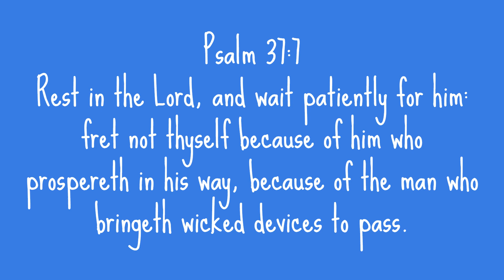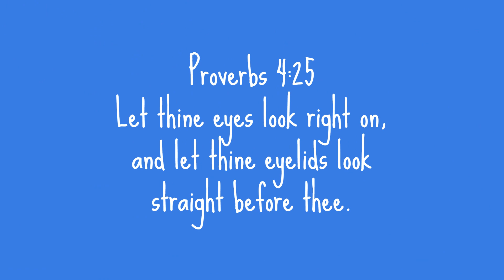5 best bible verses on looking on to Jesus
The Lord Jesus wants us to look unto Him for all we need in life. Here are 5 bible verses that encourage you to unto Him in times of trouble and in all circumstances of life. Watch, share, and like this video. God bless you real good.